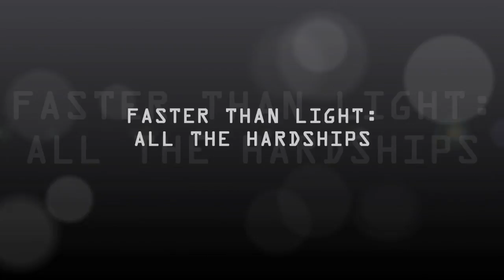Offence vs Defence - FTL: All The Hardships - The Simo-H - Try 7 Part 2